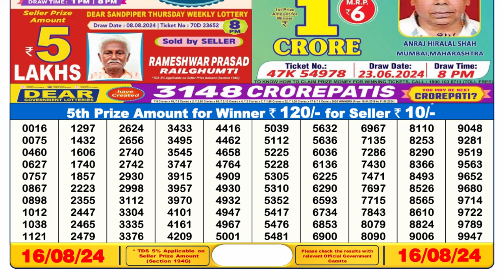LOTTERY SAMBAD 6PM 16.08.2024 || SIKKIM LOTTERTY RESULT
1. lottery sambad
2. lottery result 6pm
3. dear lottery sambad
4. লটারি সংবাদ
5. lottery result today
6. lottery 6pm result